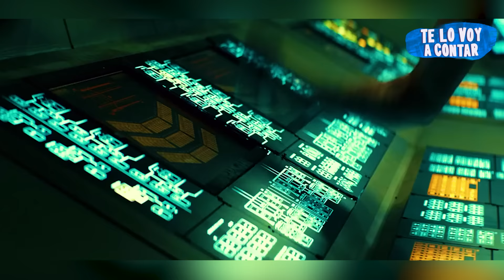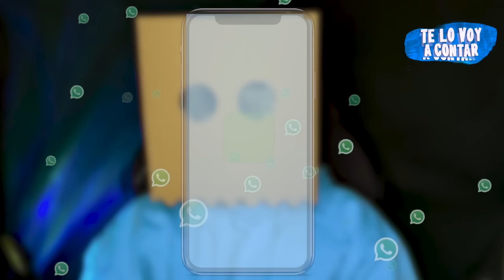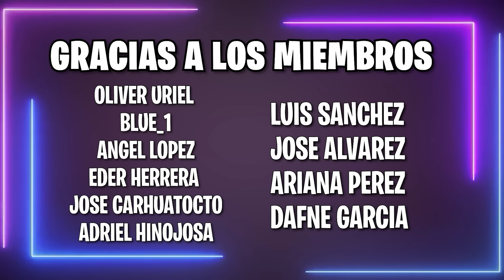👆 EN ESTA CÁRCEL EN EL ESPACIO EXTERIOR, SI SE MUEVEN 1 CENTRÍMETRO PIERDEN EL OXÍGENO | RESUMEN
Quedan en una cárcel espacial.

LOCKOUT película
LOCKOUT LIVE ACTION
LOCKOUT Netflix
LOCKOUT RESUMEN EN 1 HORA
LOCKOUT ENCHULA TU MENTE
LOCKOUT RESUMEN CONTINUACION
LOCKOUT TEMPORADA 1 RESUMEN
LOCKOUT RESUMEN COMPLETO
LOCKOUT LA SERIE NETFLIX
LOCKOUT TE LO RESUMO
LOCKOUT ANIME
LOCKOUT TRAILER
LOCKOUT completa en español
LOCKOUT

Resumen
Película
Resumen LOCKOUT
LOCKOUT PELÍCULA COMPLETA EN ESPAÑOL
Resumen LOCKOUT